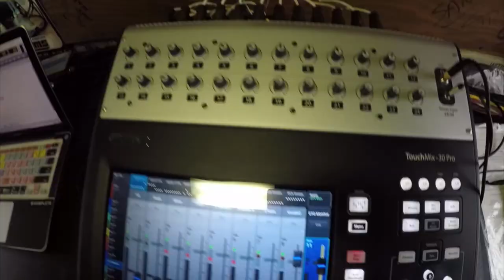DEXTER RANDOLPH - "Hippie Chick" (Live at JITV HQ in Los Angeles, CA)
Dexter Randolph - "Hippie Chick" Live at Jam in the Van Headquarters in Los Angeles, CA.
Skip to Music 00:16

*** Credits ***
Artist: Dexter Randolph
Director of Photography: Dave Yeaman
Recording Engineer: Ethan Glaze
Mixing Engineer: Sean P. Jones
Post Production by: Adam Weiss